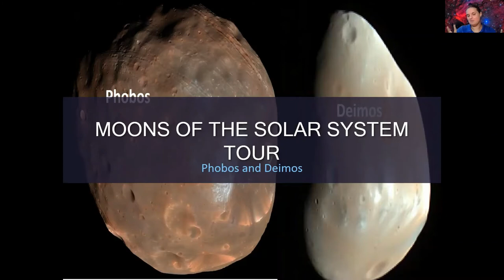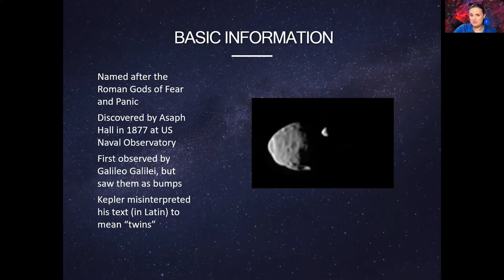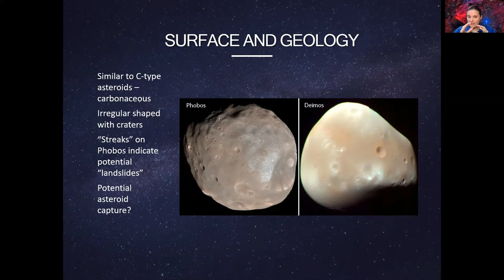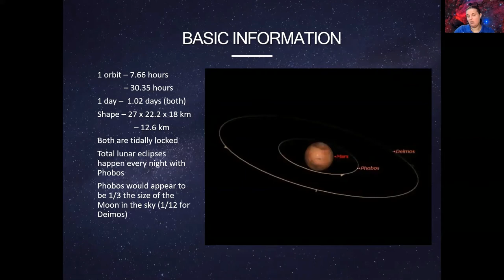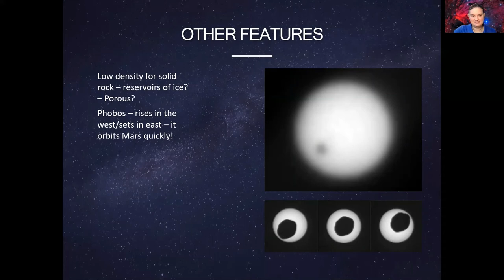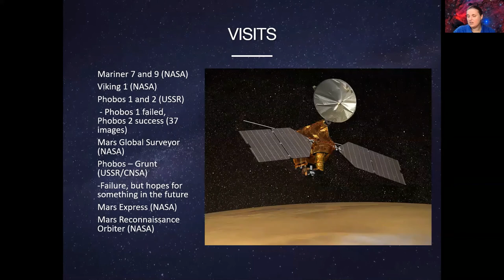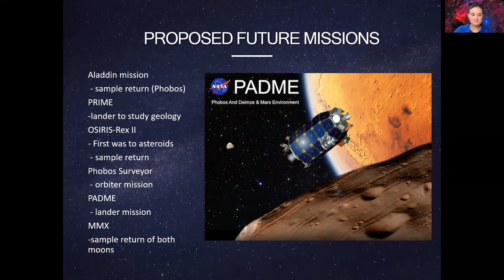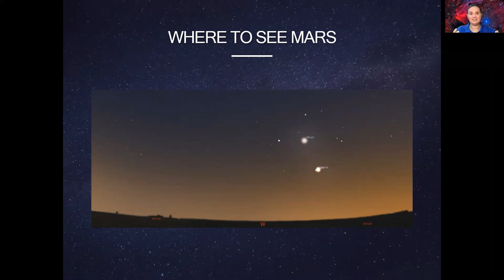Moons of the Solar System Tour - Phobos and Deimos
Let's continue our tour of the moons of our solar system with the two small moons around Mars - Phobos and Deimos.

And use CLAIM CODE: GPGJU